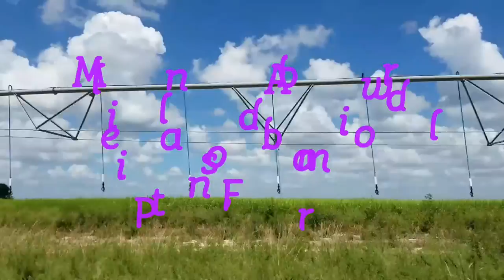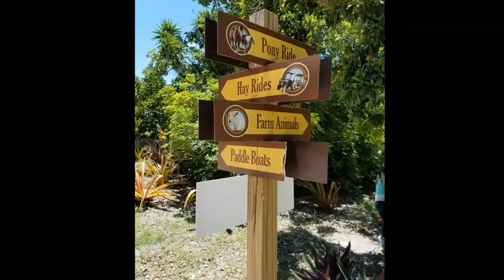Pinto's Farm Pt. 1 Melli and Abbi's | VlOG 005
Pinto's Farm, located in Miami's historic and luscious countryside-the Red land is more than a family owned and operated farm. It is the fruit of a family's love for animals and nature.

SUBSCRIBE the link below for keep you up for more adventure and fun park outdoor and indoor  to go with your kids HERE LINK: ⇊ ⇊ ⇊ ⇊ ⇊ ⇊ ⇊ ⇊ ⇊ ⇊ ⇊ ⇊ ⇊ ⇊BELOW have  nice day see you soon and thank you to be part our channel and watch all the videos